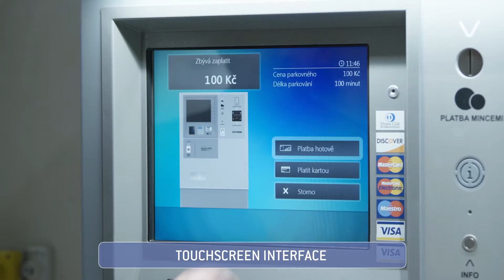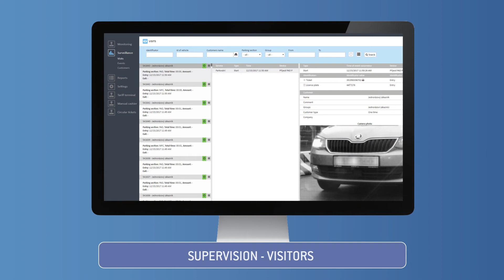CROSS Parking Systems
CrossPark is an adjustable and universal parking system that includes wide range of optional components for parking entrances and exits management, devices for navigation inside and outside parking areas, available spaces monitoring, payment terminals and other payment channels for the general public as well as for payments under particular regime (i.e. for residents, hotel guests, etc.).